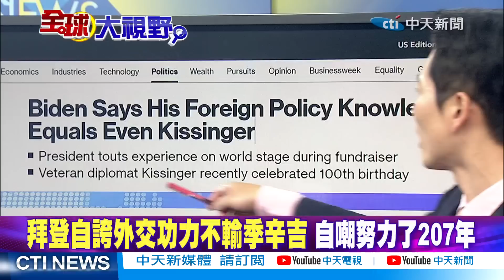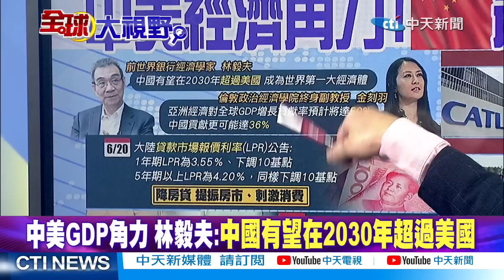"中美GDP"角力 經濟數字浮出水面狠打臉美! 賴岳謙:陸具有"這特質"怎能對它沒信心